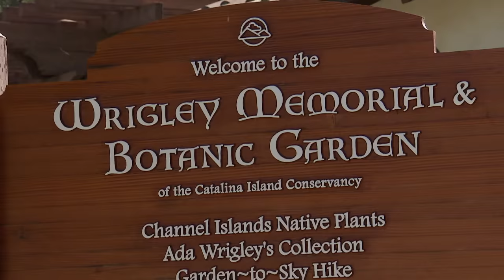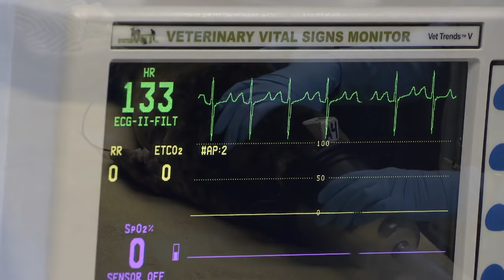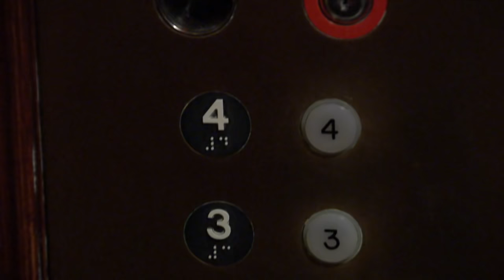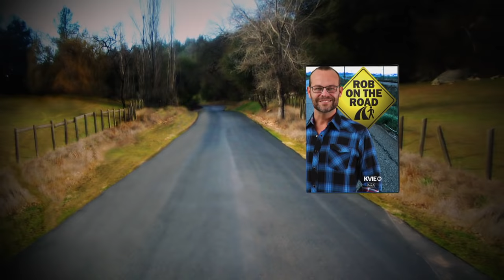Rob on the Road: Exploring California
Get an exclusive tour of Catalina Island, visit Coit Tower in San Francisco, climb to the top of California's State Capitol Dome, and release rescued animals with the Marine Mammal Center.